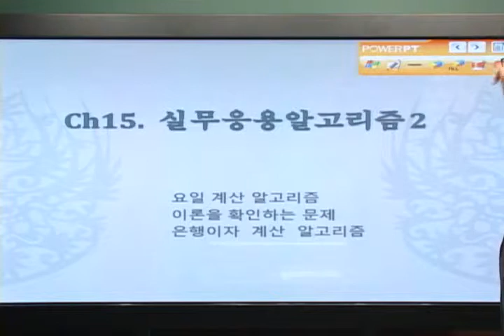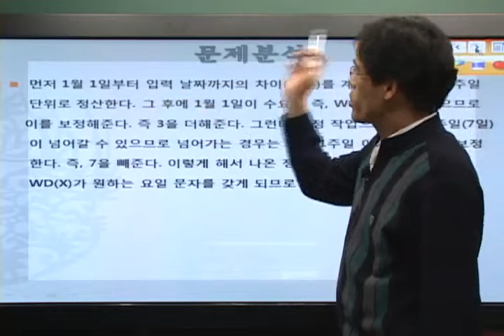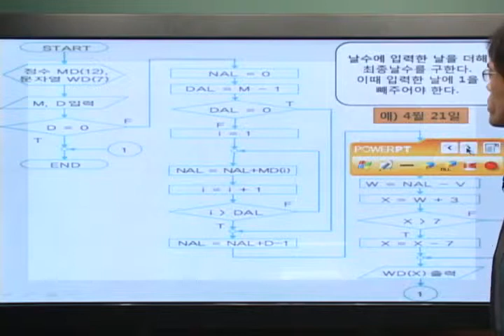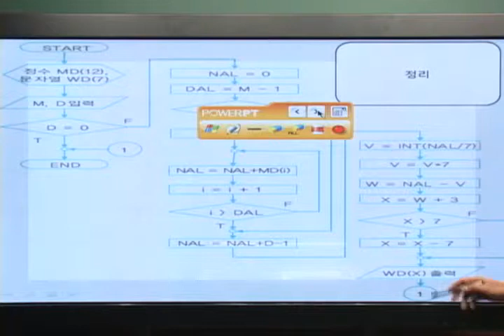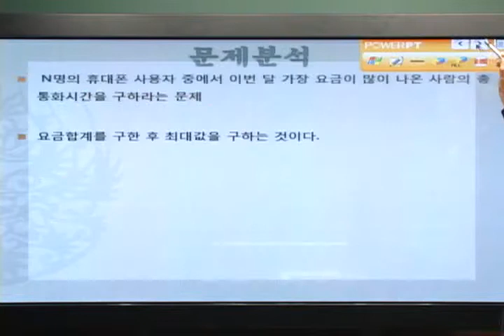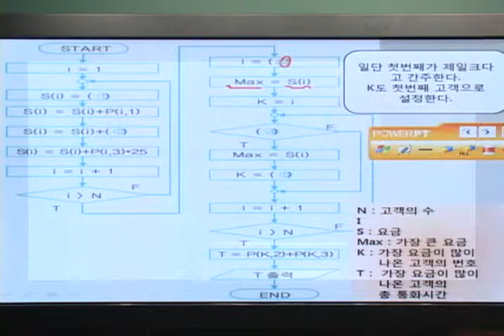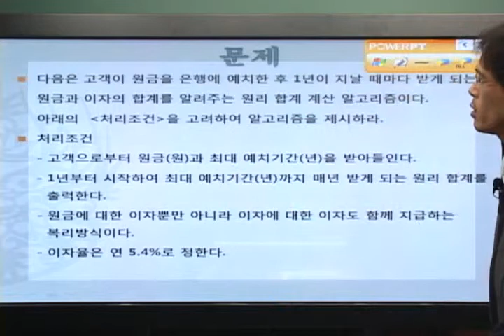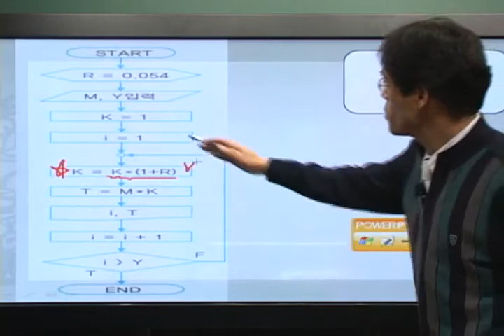[알고리즘]실무응용알고리즘(3)